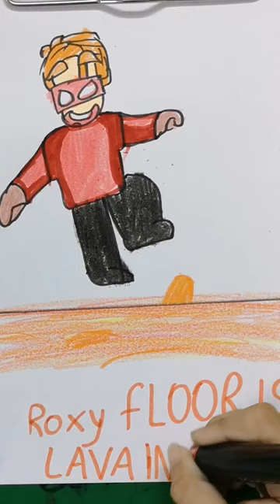Roxy floor is Lavain Rob lock